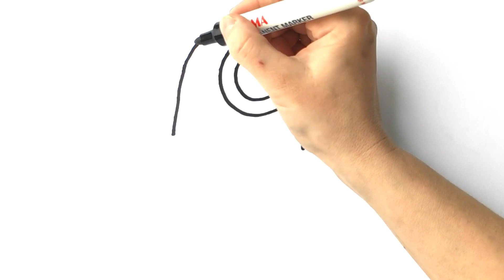HOW TO DRAW MINION | DRAWING PICTURES